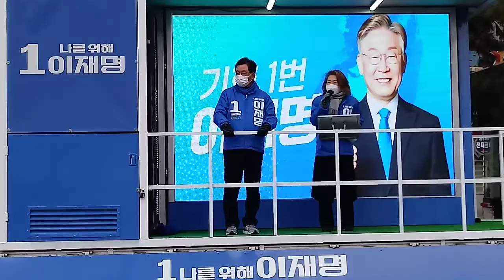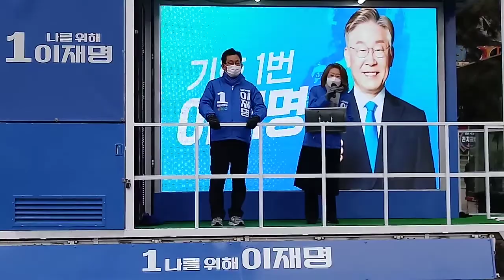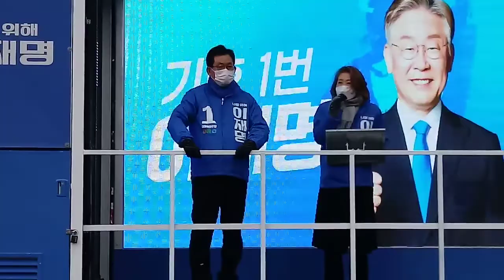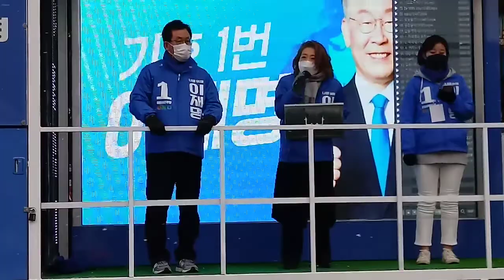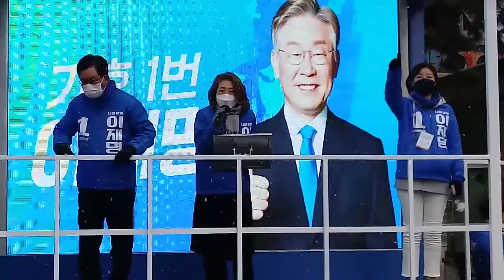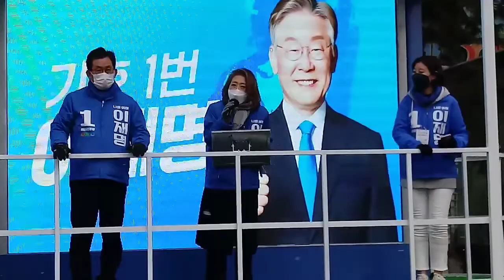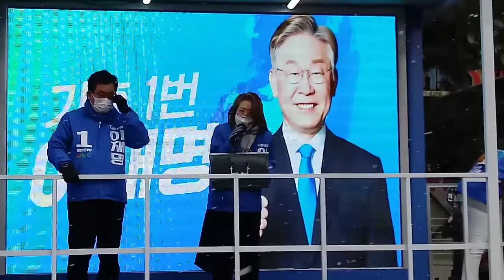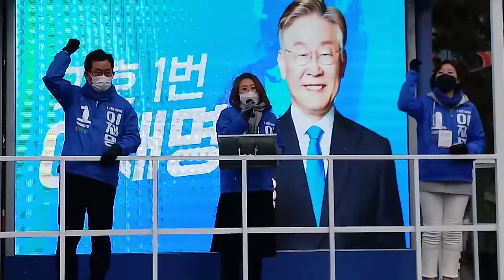MB 4대강을 계승한 후보는 대통령 자격이 없습니다 - 2월 19일 서울 관악구 유세현장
아이들의 미래를 위해, 이재명은 합니다